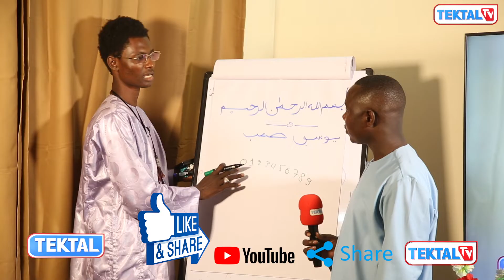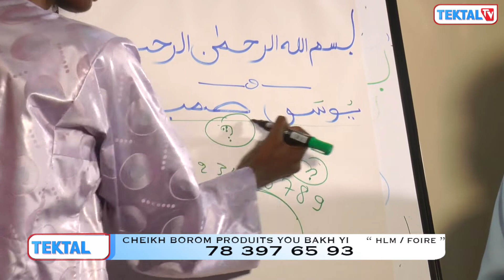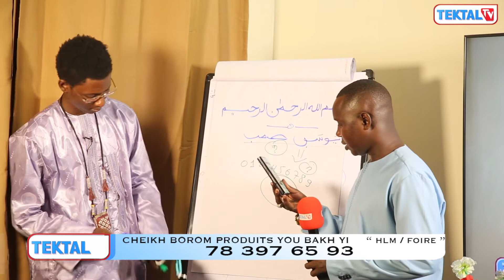EXTRAIT TEKTAL CHEIKH BOROM PRODUITS YOU BAKH YI